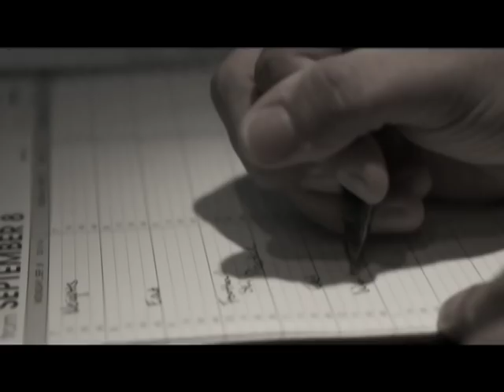Whistle2Rio | Laurine Delforge | RisingTrack Campaign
My name is Laurine Delforge, age 25, and I’m about to live my dream of becoming (sort of) an Olympian. My name indeed appears in the list of hockey officials appointed for the Rio 2016 Olympic Games (I had to double check it like five times to make sure I saw it right).

For the last 20 years, I have been pursuing my passion: to take part in the sport I love, hockey, and to do this from both sides of the game - as a player and, less commonly, as an umpire. I believe in doing what you love and loving what you do, and believe it or not, umpiring can be a passion, just like playing the game.

The Olympics have always been a dream of mine since I was a little kid. But let’s admit it: get selected as an umpire was never really part of the plan. I have played for the Belgian national team in all youth categories, and at that time, I had of course the drive to make it to the ultimate goal of playing for my country in the greatest competition in the world. When it became clear that this was not going to happen, I just took a different route. A road less traveled, but traveling it was so worth the reward!

Umpiring is certainly one of the hardest jobs, but at the same time one of the most valuable experiences you can have in your life. It gives you a sense of accomplishment and teaches you values like integrity, reliability, respect and perseverance. I would not trade it for anything.

The first time I stepped out onto the field with a yellow shirt, I was 17. Four years later, I was flying to South Africa to take part in my first tournament at a senior level competition. Surprisingly enough for me, I received my FIH badge straight away, and since then, I have been climbing the echelons of international umpiring rather quickly.

Players and umpires have various facets in common. Umpires, like players, are passionate. Umpires, like players, have ambitions. And it may not be common knowledge but umpires, like players, train hard and prepare themselves to perform at their best - and believe me, this involves much more than keeping fit and knowing the rules. As the level of competition raises, so do the demands and expectations to perform at our best.

In Rio, I will be umpiring the greatest players in the world, on the best possible stage. Of all sporting events, the Olympics rise above all else. It’s the biggest event, but also the biggest challenge I ever faced… and I’ve got to be up to that challenge. This does require larger budget and therefore raising funds to help me make it to the next stage in my umpiring development and prepare for peak performance at the Rio 2016 Olympic Games.

By making my minimum goal of 4000€, I will be able to do the following:

➔ Give my mental strength a workout under the guidance of Jef Brouwers, who will help me build my self-confidence and stay calm under the weight of the world’s eyes pressure.

* Personality screening test: 520 EUR
* 12 sports psychology sessions: 900 EUR
* (Session fee: 75 EUR)

➔ Optimize my physical condition and prevent any injury thanks to a specific program set up by Remoove and targeted to the particular physical demands of umpiring a game of hockey.

* Physical screening test: 400 EUR
* Education: 480 EUR
* Work-out: 800 EUR
* (Session fee: 40 EUR)

➔ Train my eyes by integrating a high-end sports visual training that will enhance my peripheral vision, my speed of recognition and my capacity to concentrate, and so promote my decision-making skill.

* Visual screening test: 65 EUR
* 10 visual training sessions: 500 EUR
* (Session fee: 50 EUR)

And if I can raise 2000 EUR extra:

➔ Be coached by an expert from the Expert Academy to improve my body language skills and become a master of the art of non-verbal communication.
* 2 sessions (half-day): 2000 EUR

If my even more ambitious goal of 6000 EUR is reached, I'll keep it going because preparation knows no limit! Everything over and above is just bonus and will allow me to fund additional coaching sessions, to become even better than better!